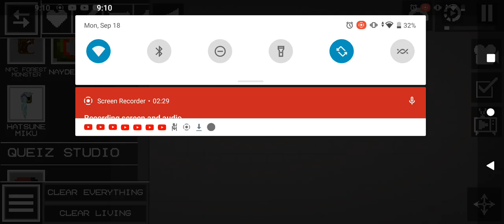new work mods on melon playground